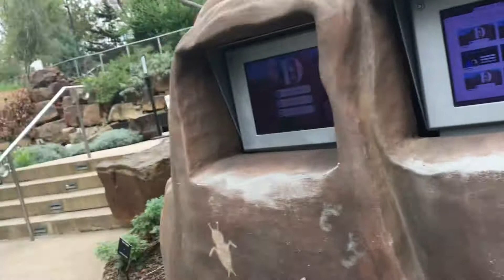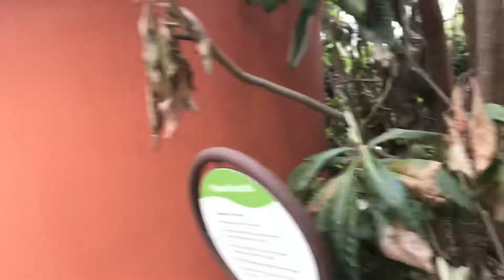Adventure for Kids in Myer Garden